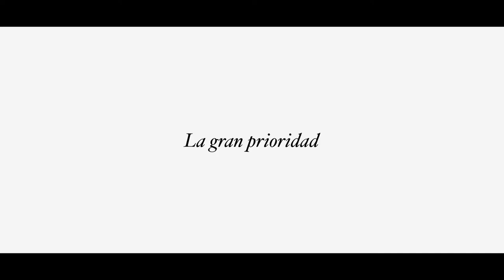José María Luzón | Voces del Prado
Director del Museo Nacional del Prado, de 1994 a 1996.

Catedrático de Arqueología de la Universidad Complutense de Madrid. Director del Museo del Prado y del Museo Arqueológico Nacional, Director General de Bellas Artes y Archivos y académico numerario de la Real Academia de Bellas Artes de San Fernando.

Entrevista realizada el 13 de junio de 2018

Capítulos:

0. José María Luzón - 00:00
1. Una propuesta inesperada - 00:00:08
2. La primera tarea - 00:02:12
3. Las bases para la independencia del Museo - 00:03:30
4. Un deseo nacional - 00:05:31
5. La gran prioridad - 00:08:26
6. Líneas de investigación - 00:10:06
7. Un lugar idóneo para las esculturas - 00:12:38
8. Dos hombres de poder - 00:14:22
9. El retrato de Inocencio X - 00:15:46
10. El final del mandato - 00:17:30
11. El hermano gemelo del Museo del Prado - 00:18:56
12. Un director duerme con los ojos abiertos - 00:19:49

Voces del Prado. Una historia oral.

El día a día del Museo del Prado a través de la experiencia en primera persona. Un fondo documental en proceso con entrevistas realizadas en vídeo a trabajadores y colaboradores desde los años 40 hasta la actualidad.